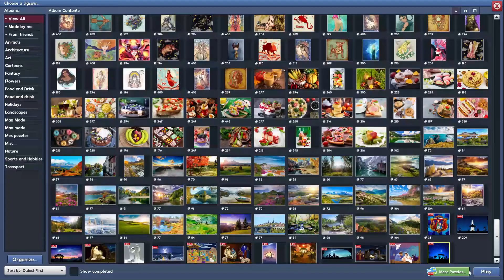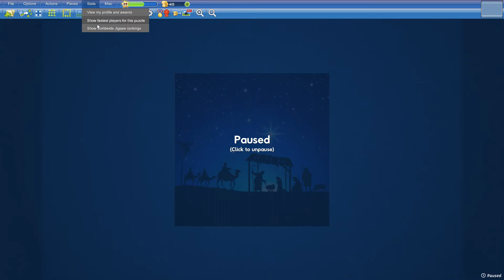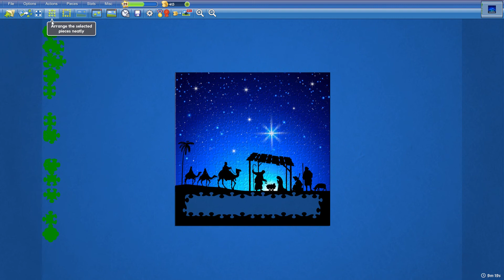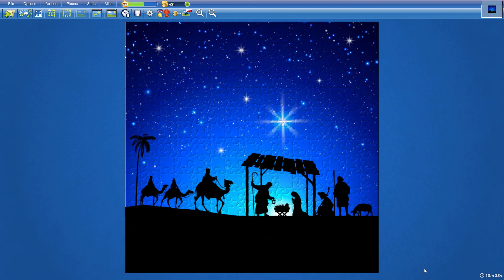Nativity Scene in 10min38s